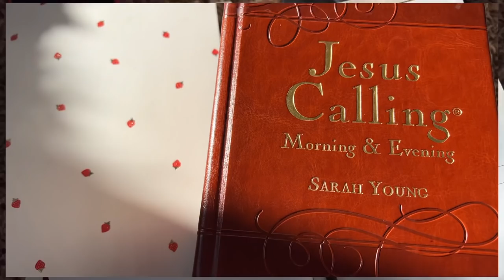SELF-CARE VLOG// Spa Day, Shopping, Devotional, PR gifts